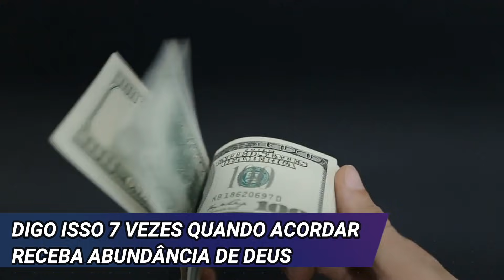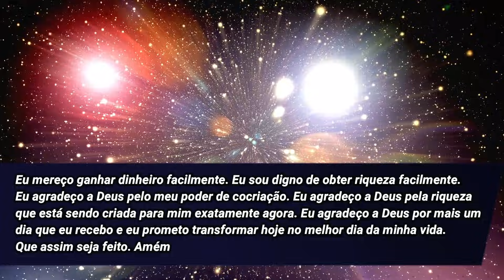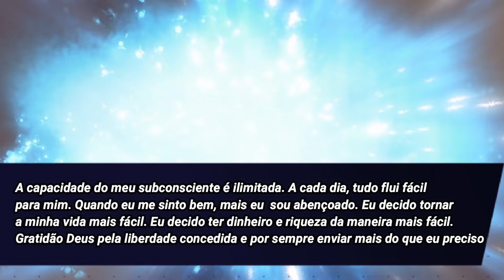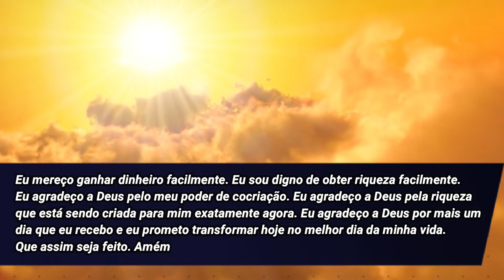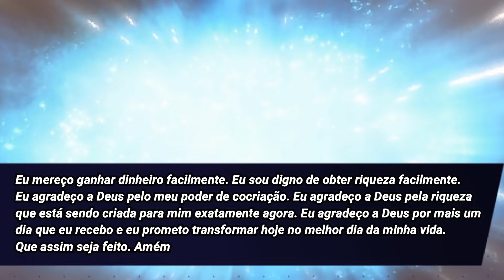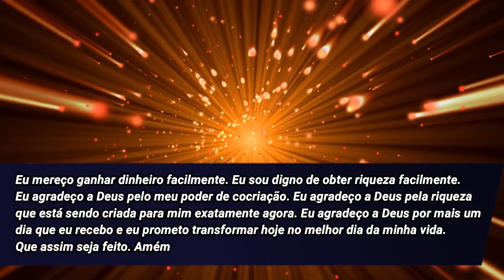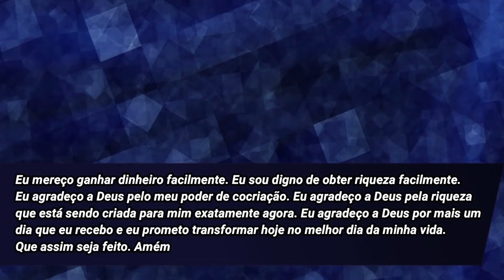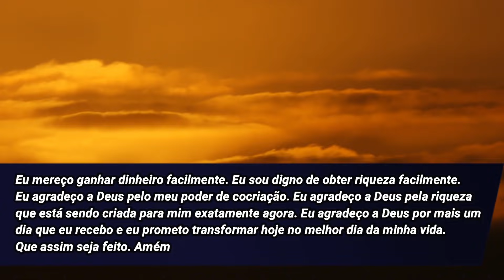DIGO ISSO 7 VEZES QUANDO ACORDAR | ORAÇÃO DAS MANHÃS PARA ABUNDÂNCIA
Oi, eu sou Diniz Vieira e hoje eu te apresento uma oração para pedir abundância para Deus assim que você acordar. A minha sugestão é que esta oração seja repetida 7 vezes seguidas. 7 é o número da sabedoria, da espiritualidade e é também chamado o número de Deus.